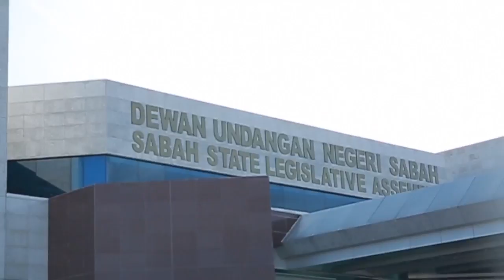Persidangan Parlimen Mahasiswa Siri 2/2016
Persidangan Parlimen Mahasiswa Universiti Malaysia Sabah siri 2 ini diadakan di Dewan Undangan Negeri Sabah